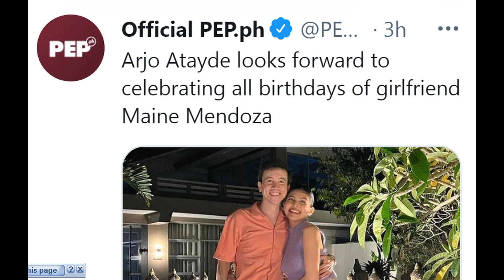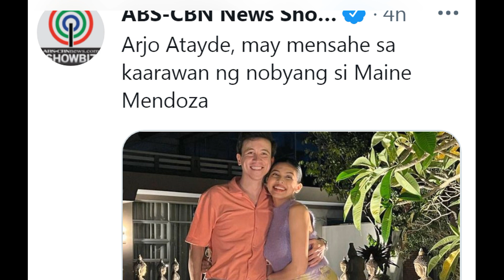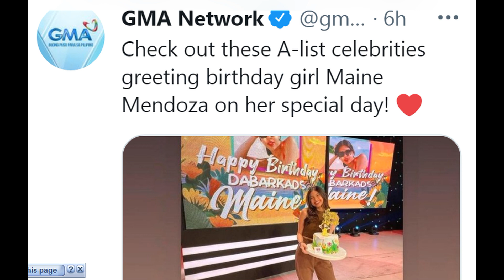Viram ngaun sa Social Media ang mga post sa Birthday ni Maine pero GMA KAPUSO nag iba ng POST!!!